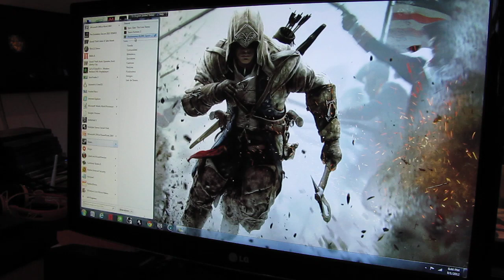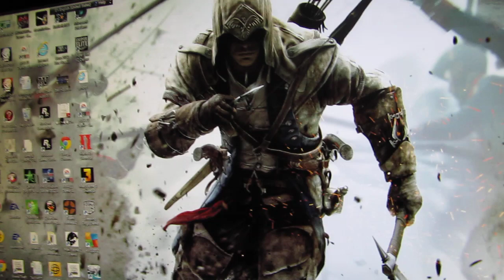Space Marine ספייס מרין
Step into the armor of a relentless Space Marine and use a combination of lethal and deadly weapons to crush overwhelming alien forces. Immerse yourself in an intense and brutally violent world based on the richest science fiction fantasy ever created.

Space Marine (Warhammer 40,000)
Gameplay mechanics

Space Marines from Warhammer 40,000.
The space marine, an archetype of science fiction, is a marine that operates in outer space or on alien worlds.[1] Historical marines fulfill amphibious roles: ship defence, landing parties, and general high-mobility deployments. By extension, space marines defend spaceships, land on planets and moons, and fulfill rapid deployment throughout space.

A fully painted set of Space Marine miniatures; first row are basic ranged infantry, second row, left to right, are jetpack-equipped melee units, a Land raider heavy IFV, a Command Squad, and a Rhino APC
Space Marines are a playable army in the tabletop miniatures game. Because they are individually so powerful, their armies tend to be small, thus a player can buy and assemble a functional army for relatively little cost and effort. The simple color scheme of the models makes them easy to paint. In terms of playing style, they are a versatile army that neither excels nor fails at any particular tactic, though certain Chapters do have variant rules. Individual units are typically not strongly specialised and can substitute in other roles, meaning mistakes and setbacks are easy to compensate for. Their tough armor means that they do not have to be maneuvered as carefully as units of other armies (such as the frail Eldar). These qualities make them ideal for beginners.

[edit] Fictional background

[edit] Origins

In the distant future, the Emperor of Mankind creates twenty Primarchs, genetically engineered superhumans possessing immense physical and psychic power. Each Primarch's genome serves as a template for a Legion of Space Marines.

During the late 30th millennium AD, the Emperor undertakes the Great Crusade and uses the Space Marine Legions to conquer the human-inhabited worlds of the galaxy, uniting them into the Imperium of Man. As the campaign draws to a close, a number of Primarchs and their Legions convert to the worship of the Chaos Gods and rebel against the Emperor. The rebels are ultimately defeated and banished, though they will continue to harass the Imperium in the centuries to come (Chaos Space Marines are a playable army in the game). The Emperor is critically wounded in battle and placed on permanent life-support. The Legions of Space Marines who remained loyal to him are restructured into smaller units called Chapters, so as to make a future mass rebellion unlikely.

[edit] Creation of a Space Marine

Selection

Recruits are chosen from the best warriors among humanity. Naturally this makes Death Worlds and Feral Worlds prized recruitment grounds, as such harsh and primal conditions produce the best warriors. However some Hive Worlds are considered the ideal source of potential recruits, the populace of the lower levels composed of some of the most murderous scum in the human Imperium. Whole gangs of hive scum are sometimes hunted down and captured for recruitment. Among the most valued traits in a recruit are aggression and psychotic-level killer instinct. More rarely, certain Civilized Worlds are also recruited from.2

Requirements